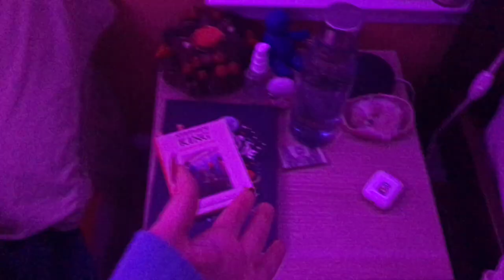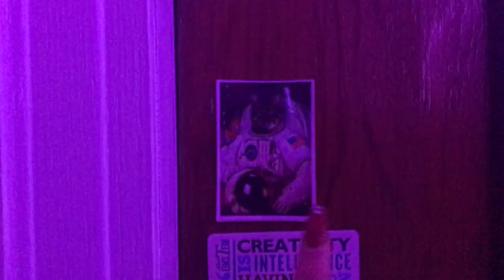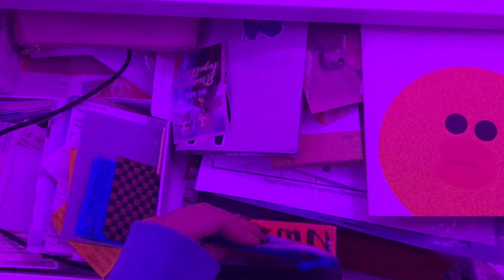room tour 2020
you guys have been requesting this for so long and I finally did a room tour lmao
I switched rooms over the summer so fuaisahdbhdfgvi

the song is an instrumental version of Si Veo a tu Mama - by Bad Bunny

I luv him

I'm getting on that online school and youtube grindddd